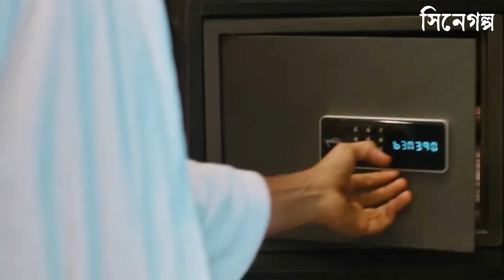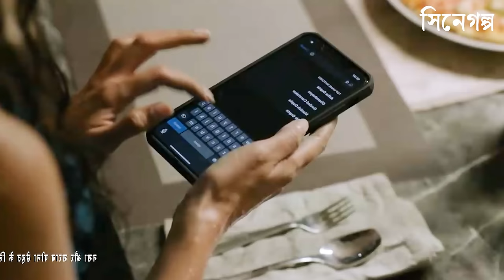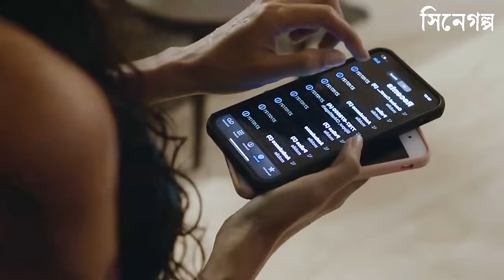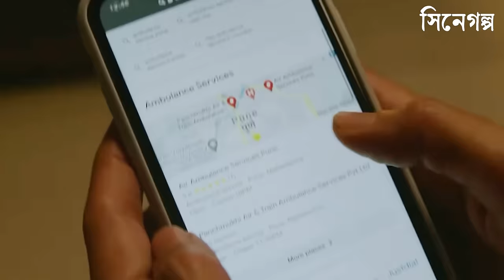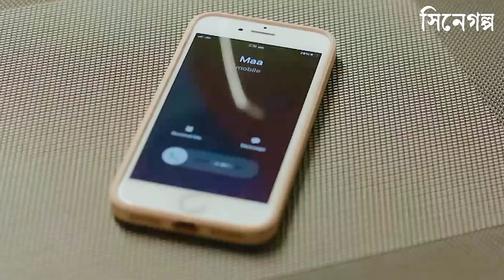সুগার ড্যাডি আর অল্প বয়সী মেয়ে নিয়ে বানানো একটি মাস্টারপিস মুভি ! Movie Explain Bangla - সিনেগল্প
বিভিন্ন ভাষার আন্তর্জাতিক সিনেমার গল্পগুলো বাংলা ভাষায় সবার কাছে পৌঁছে দেয়ার ছোট্ট প্রয়াস।  উপভোগ্য হয়ে উঠুক প্রতিটি মুহূর্ত...

Anti-Piracy Warning:
This content is copyrighted to Cinegolpo. Legal action will be taken against those who violate the copyright of the following material presented.